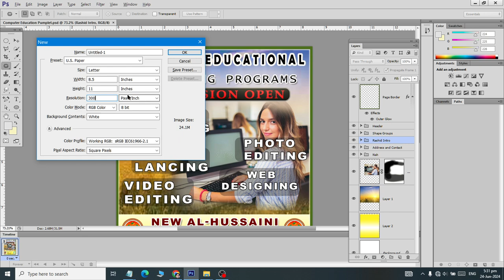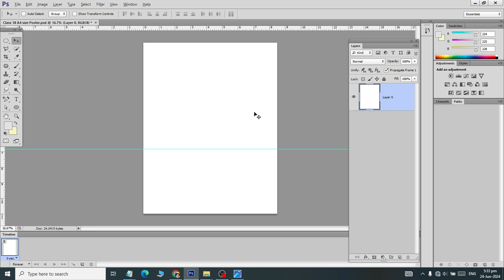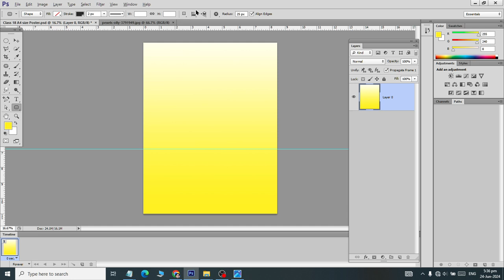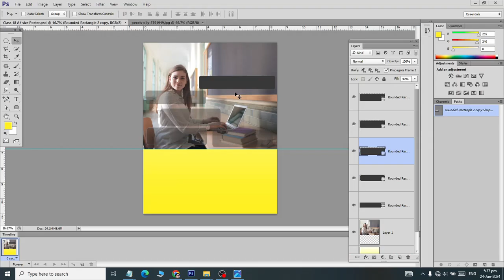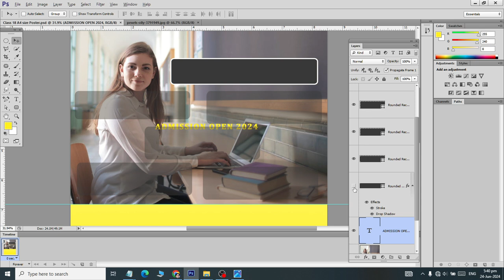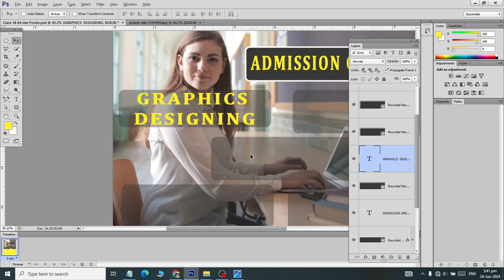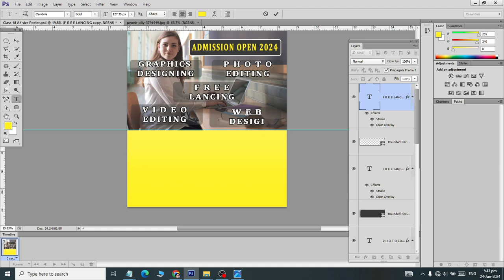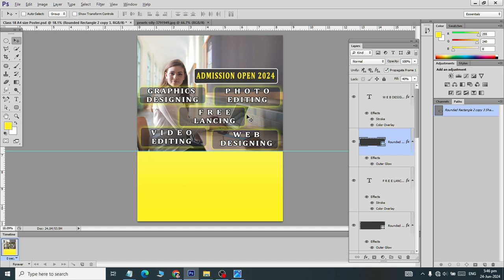Class 18 How to Create A4 Size Pumflet using Adobe PhotoShop